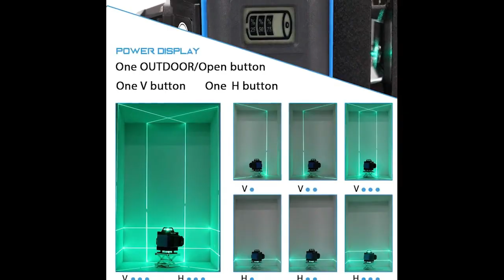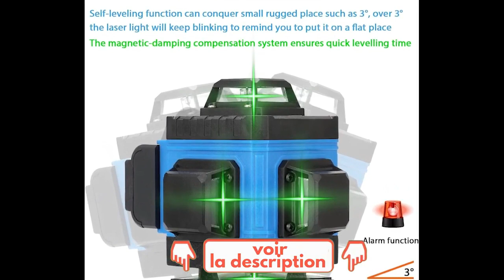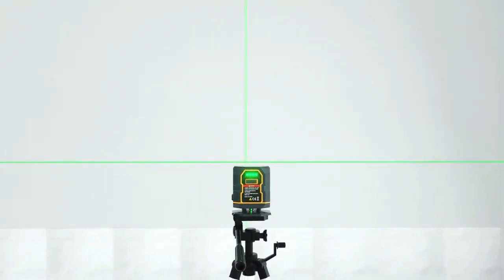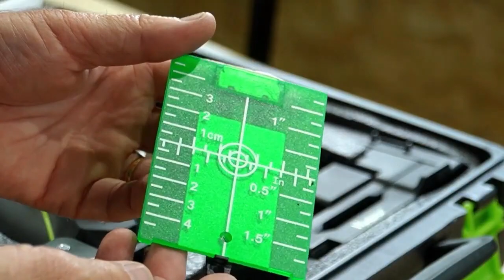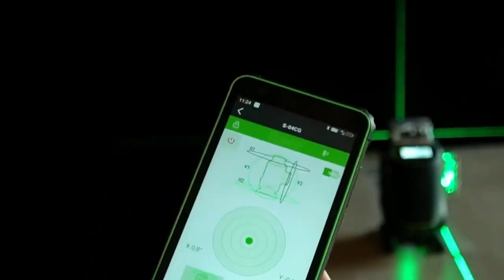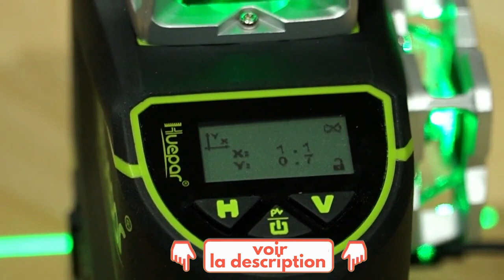TOP 4 : Mejor Nivel Laser 2022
Mejor Nivel Láser 2022, ya sea Autonivelante, Orientable, de Largo Alcance o si buscas Niveles Láser para Exterior, aquí tienes los mejores del 2022 👇

✅ Todas las características y mejores precios aquí:
4 – Nivel láser Geevorks TRZ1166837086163OR (Amazon)
3 – Nivel láser CIGMAN CM-508 (Amazonas)
2 – Nivel láser Seesii LW0383JBOG (Amazonas)
1 – Nivel láser autonivelante Huepar S04CG-5RG (Amazon)